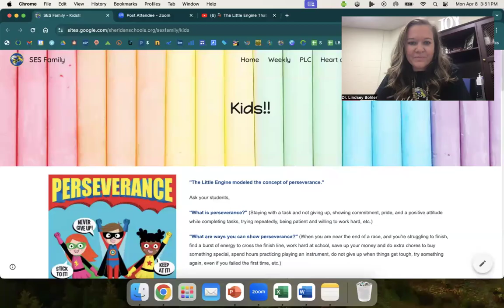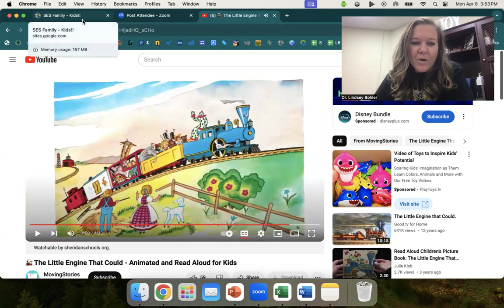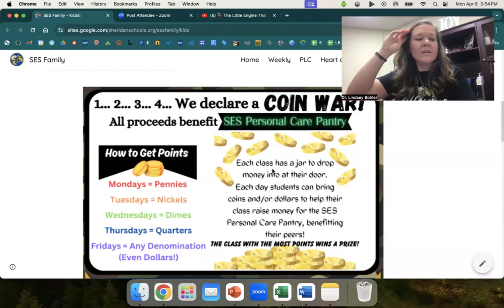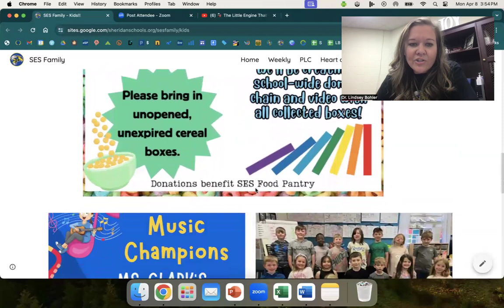Monday Morning with Dr. Bohler